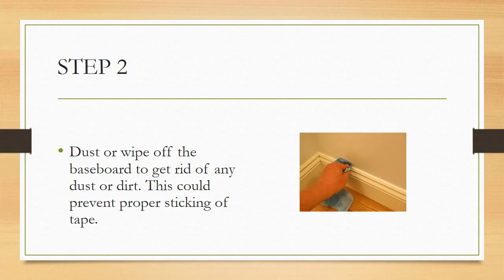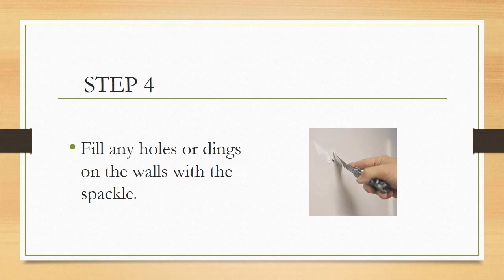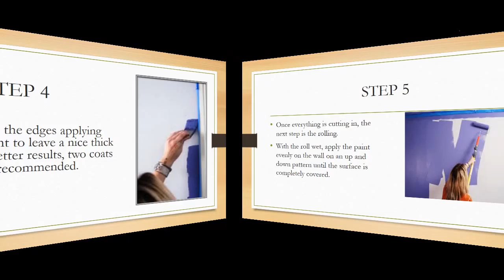How to paint a room video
English 219 Instructional Video